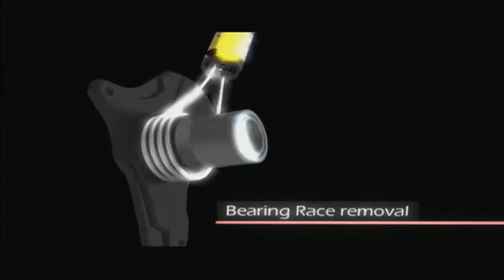New Mini Ductor II MD800 by Induction Innovations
MINI-DUCTOR II P/N MD-800P UK/EU

NEW! Handheld induction heater features ergonomic design with
slip resistant grenade style hand grip and bright L.E.D. to illuminate
work surface. Heats hardware red hot in seconds if desired.

• Uses: Automotive, construction, farm implement, industrial, marine.
• Heat and release; nuts/bolts, bearings/races, pins, gears,
pulleys, O2 sensors and more.
• Includes three basic work coils, carry case and manual,
1 yr. warranty
• 230v / 10a / 1kw
• Specs: 15"x2.5"/ Case 19"x5"/ Ship weight 7 lbs.